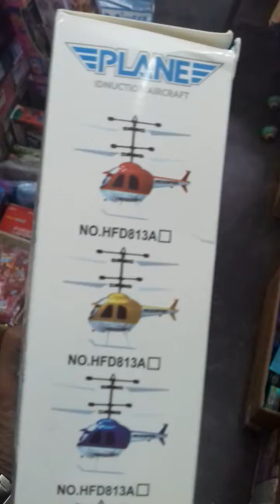Sensor helicopter unboxing | sensor helicopter toy video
This tutorial is unboxing hand sensor helicopter toy video. This tutorial how to fly hand sensor helicopter.this video really enjoying youtube people.